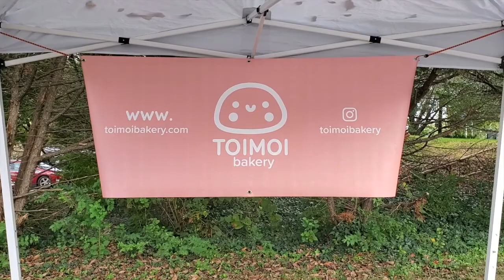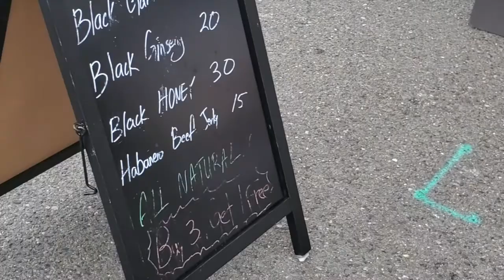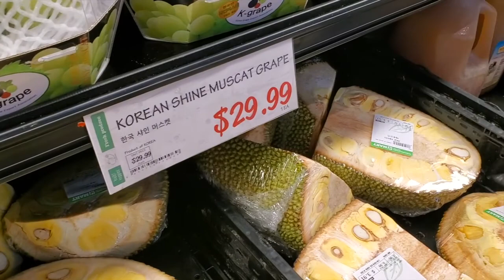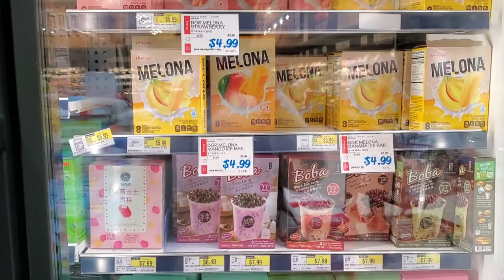Exploring Virginia during HOA Conference 2021 Weekend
BULK ORGANIC GROCERIES
AZURE SANDARD:

USE CODE: RICHOUX

30 DAYS FREE PLUS 2 FREE AUDIOBOOKS:

Remember that we are on this journey to 50,000 individuals who believe that EVERYONE has the right to choose what their version of happiness looks like. I choose to garden and homestead but you can choose your path.
Live and Love!
Ashley

FAQs

Age difference: 30 years
State we live in: Louisiana
Wedding Date: September 25, 2020

PEN PALS:
Ashley and Keith Richoux
Coming soon